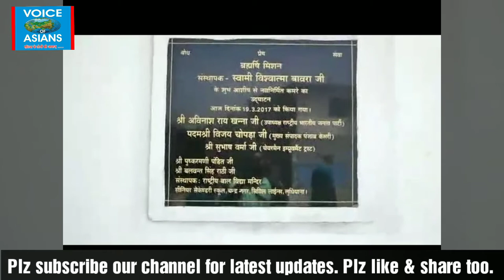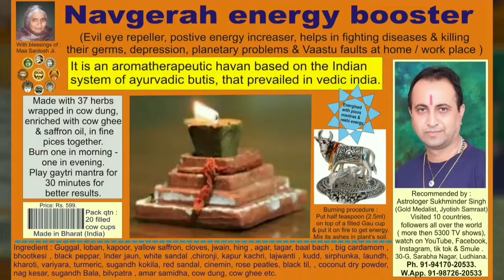जय विराट ब्रहम ऋषि मिशन द्वारा 50 वा मासिक राशन वितरित : ( रिपोर्ट - सनी राजपूत )